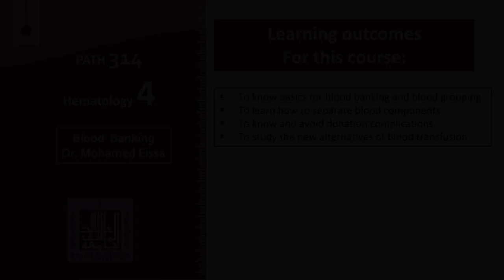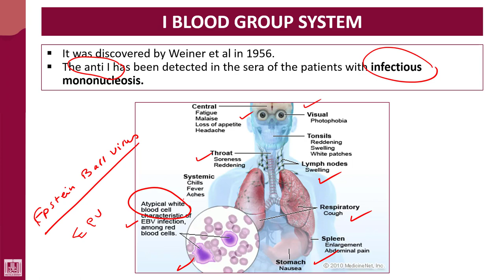Hematology - 4 | U1-L45 | I blood group system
Lecture - 45 : I blood group system
Infectious mononucleosis